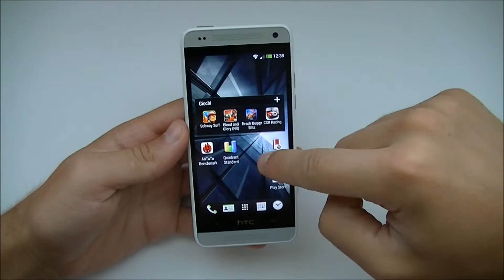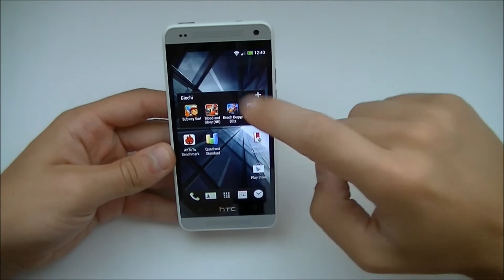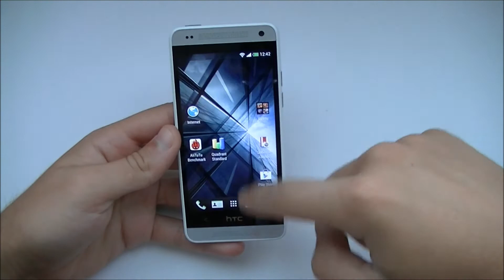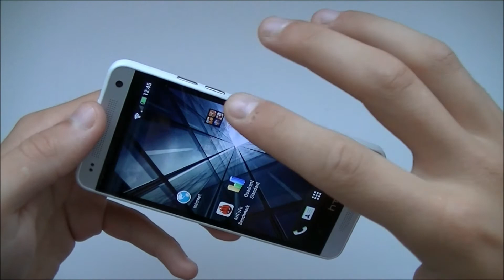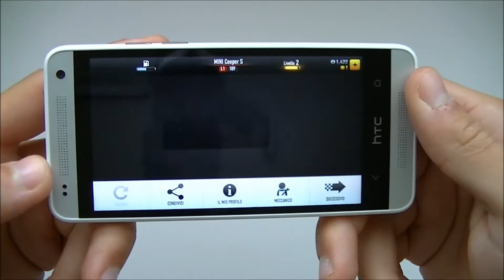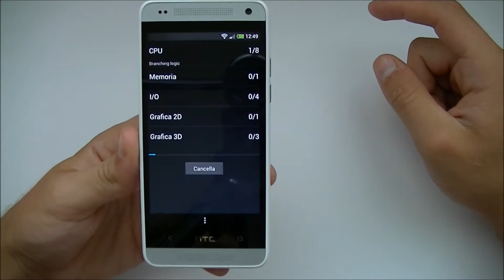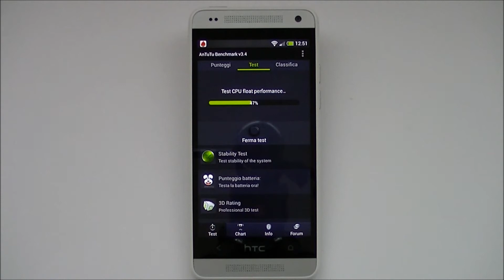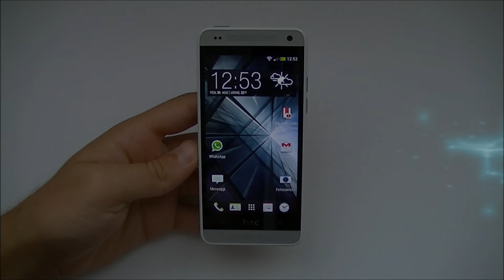Focus giochi e benchmark HTC One mini da EsperienzaMobile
Parte 2 benchmark al minuto 11.08